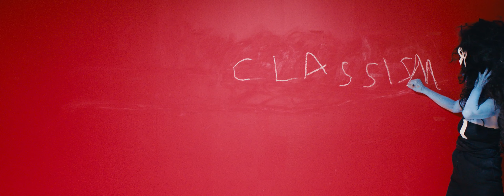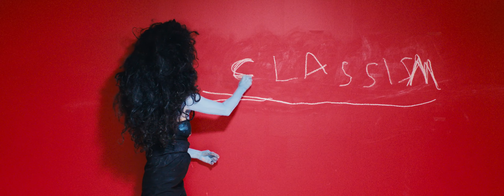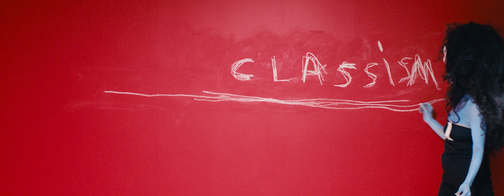KEMBRA PFAHLER, THE MANUAL OF ACTION: CLASSISM | CIRCA 20:24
Boldly pursuing their quest to platform and commission new ideas with a collective purpose, CIRCA presents The Manual of Action, a 12-week programme by East Village pillar, performance Queen, punk Imagineer and fashion muse Kembra Pfahler.

Over a period of 12 weeks (8 April - 30 June 2024), Pfahler delves into her subversive approach to creativity with the unique presentation of her autodidactic 12-step programme. Appearing every evening at 20:24, the weekly video classes explore Pfahler’s fearless practice through topics such as Availabism – making use of what’s available – Classism, Perfectionism and Gothletics. Culminating with a Performance Gala (23 June), The Manual of Action signifies a radical attempt to restore people’s potential to become “their own kind of artist”.

Kembra Pfahler says: “Everything we do is part of our artistic practice. There’s no such thing as I’ve got to get to work later. We’re always in process. I want to remind people that everything they do (from their family to scrubbing the dishes) is a meditation in time that is leading us all forward. It’s not about becoming something. We’re already ‘that’ if we want to be. I want The Manual of Action to remind people to celebrate their liminal phases. Celebrate their process and not worry about having an artistic block because I don’t feel like that exists.”

About CIRCA

The Cultural Institute of Radical Contemporary Arts (CIRCA) is a digital art and culture platform with a purpose. Every evening at 20:24, CIRCA stops the clock across a global network of public screens and mobilises the world’s greatest creative minds to broadcast unique works of art that consider our world circa now. Funds generated from artist print sales enable the CIRCAECONOMY – a circular model that supports the CIRCA free public art programme while creating life-changing opportunities for a global creative community. Since its launch in October 2020 on London’s Piccadilly Lights, CIRCA has distributed over £700,000 in cash grants, scholarships, and charitable donations. Previous CIRCA-commissioned artists include Ai Weiwei, Cauleen Smith, Eddie Peake, Anne Imhof, Patti Smith, Tony Cokes, Emma Talbot, Vivienne Westwood, Yoko Ono, Marina Abramović, David Hockney, Cassandra Press, Shirin Neshat, Frank Bowling, and more.